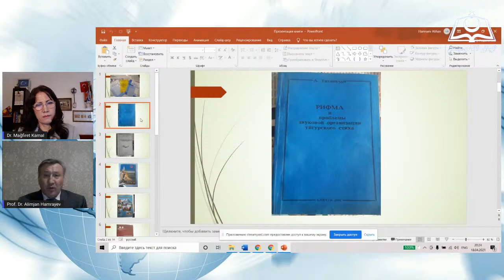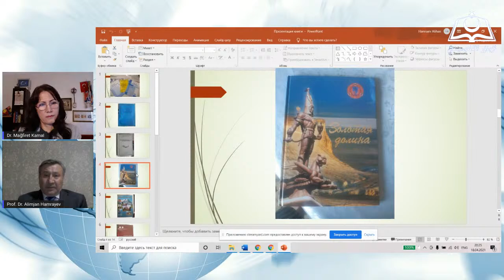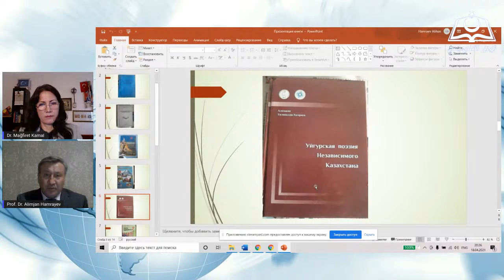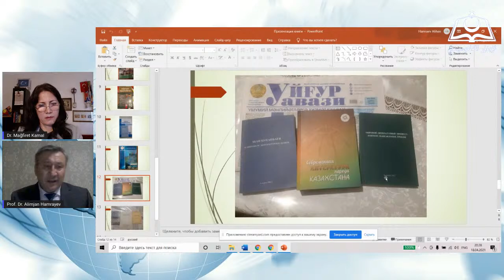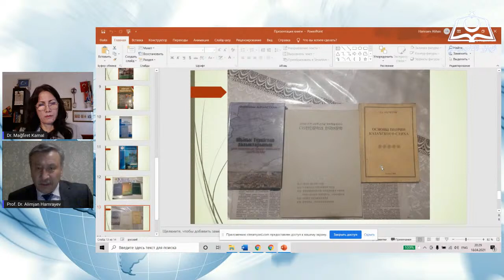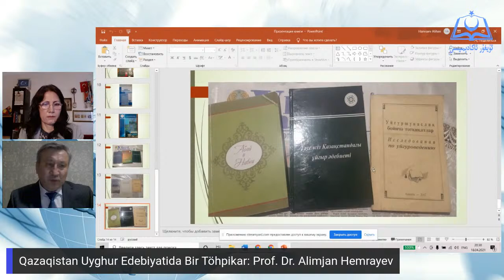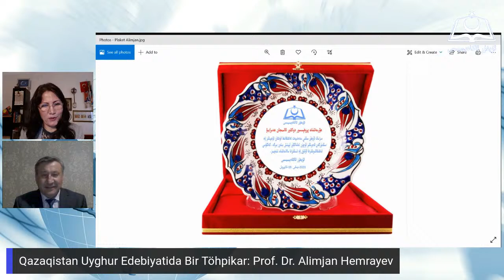قازاقىستان ئۇيغۇر ئەدەبىياتىدا بىر تۆھپىكار: پروفېسسور دوكتور ئالىمجان ھەمرايىۋ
دوكتور مەغپىرەت كامال خانىمنىڭ رىياسەتچىلىكىدە ئېلىپ بېرىلىۋاتقان ئاكادېمىيە سۆھبىتى بۇ قېتىم قازاقىستان پەنلەر ئاكادېمىيىسى تەتقىقاتچىسى پروفېسسور دوكتور ئالىمجان ھەمرايىۋ ئەپەندىنىڭ 60 ياشقا توشقانلىقى مۇناسىۋىتى بىلەن ئۇنىڭ قازاقىستان ئۇيغۇر ئەدەبىيات تەتقىقاتىغا قوشقان تۆھپىسىنى مۇئەييەنلەشتۈرۈش بىلەن بىرگە، مەخسۇس «قازاقىستان ئۇيغۇر ئەدەبىياتى» غا بېغىشلانغان بولۇپ، قازاقىستاندا تونۇلغان تەتقىقاتچى ۋە ياۋرۇ-ئاسىيا ئۇيغۇر ئاكادېمىيەسى رەئىسى پروفېسسور دوكتور ئالىمجان ھەمرايىۋ ئەپەندى بىلەن سۆھبەت ئېلىپ بېرىلدى.